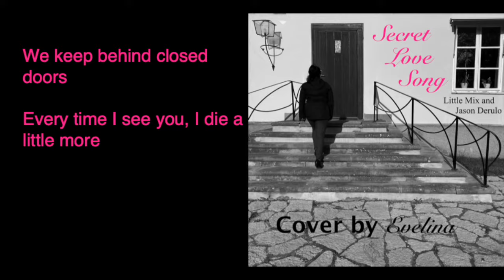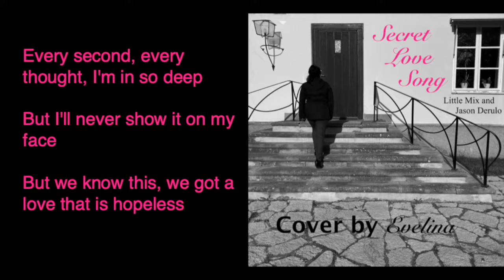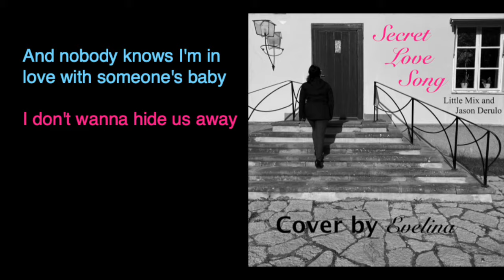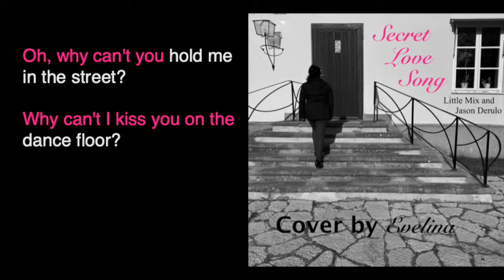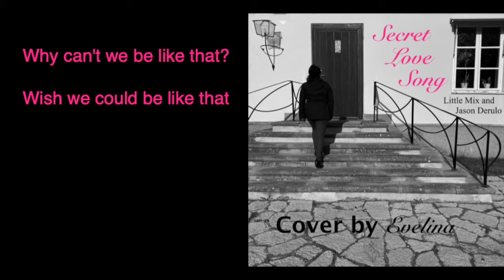Secret Love song by Little Mix and Jason Derulo - Cover by Evelina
Lyrics:
Why can't it be like that 'Cause I'm yours

But we know this, we got a love that is hopeless

Why can't we be like that? 'Cause I'm yours

Girl you know this, we got a love that is hopeless

Someday

Why can't we be like that? 'Cause I'm yours, I'm yours

Why can't I kiss you on the
dance floor?

Thank you for listening to my cover of Secret love song, with Little Mix and Jason Derulo!